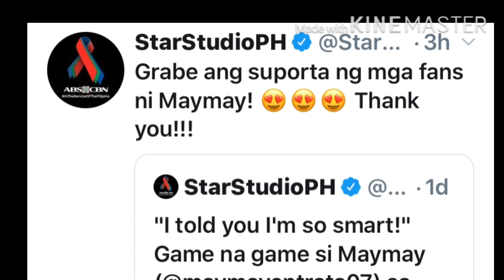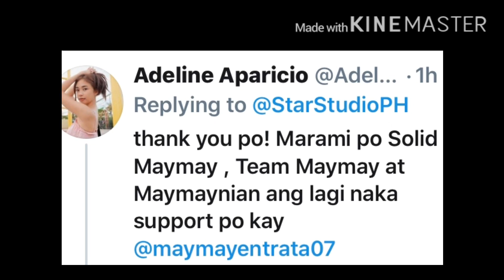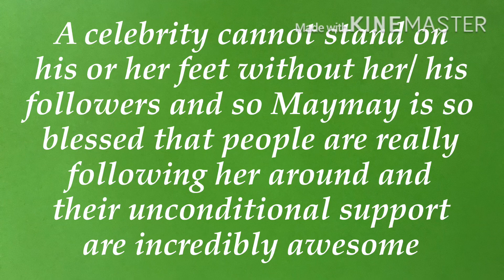Star Studio grave ang paghanga sa mga fans ni Maymay Entrata paukol sa die-hard support ng mga ito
Kanina lang ay specially  mentioned ang mga fans ni Maymay Entrata ng Star studio dahil sa pagkilala nito sa grabeng suporta  kay Maymay kaya tuloy mga suporter ni Maymay napasugod ng comment sa thread ng Star Studio Ph.